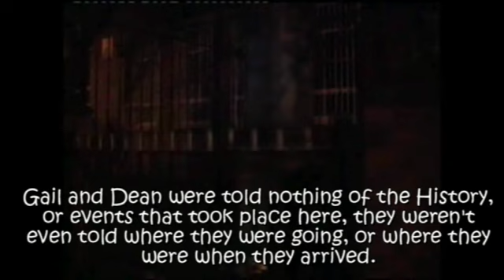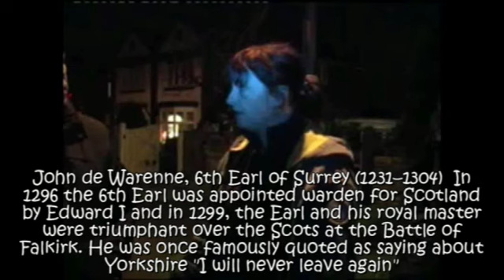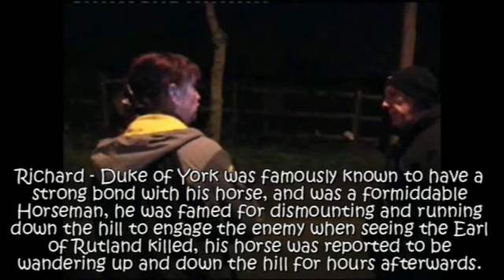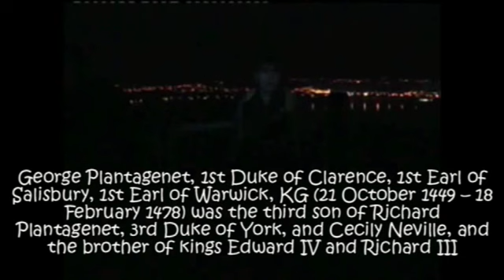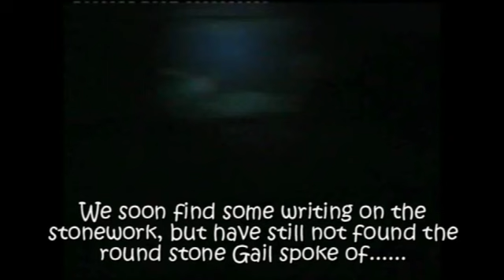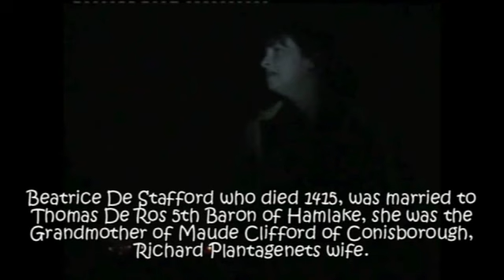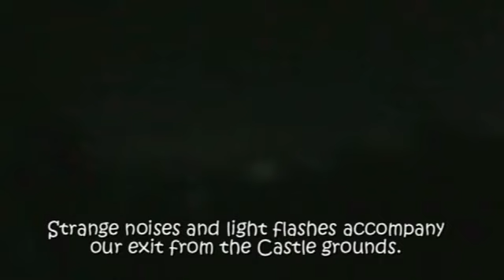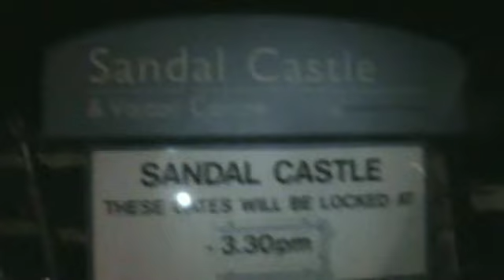Season 2 A New Hope, Episode 1 Sandal Castle Dec 2011 mp4.mp4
The long awaited first episode from our new series "A New Hope"

This episode sees the team Once again led by our Founder Dean Buckley, complete with new presenter Daz Lumb, Investigating the mysterious and Historic Sandal Castle in West Yorkshire, and are accompanied by Medium Gail Buckley, this is the site of the battle of Wakefield, and the inspiration for the Nursery Rhyme "The Grand Old Duke Of York".